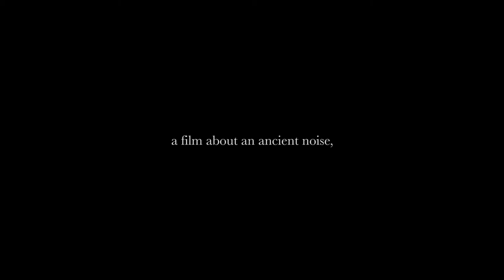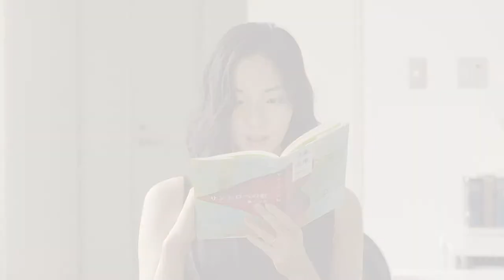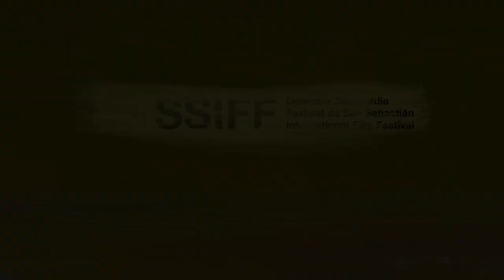69 Festival de cine de San Sebastián - Clip 4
Clip informativo sobre actividades y películas del cuarto día del festival de cine en San Sebastián.

Fragmento de entrevista con Irene Escolar - Actriz, productora – Jurado de nuevos directores
Fragmento de entrevista con Judro Guerrero - Director de cine español acreditado en la sección industria
Reseñas de:
“El gemido” de Xabier Erkizia
“La ruleta de la fortuna y la fantasía” de Ryûsuke Hamaguchi
“Distancia de rescate” de Claudia Llosa

Equipo de realización: Joana Arias, Adriana Giraldo, Felipe Moreno
Montaje: Joana Arias
Asesoría: Nestor Zorro, Julián Camelo
Agradecimientos: Germán Pérez, Alexandra Falla, Pablo Vera, Edgar Villegas y Laura Morales.